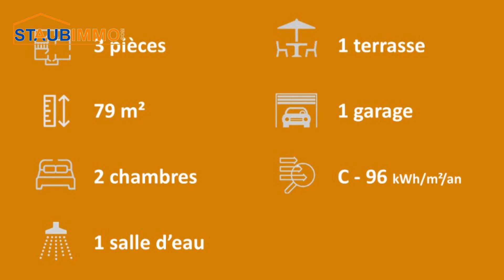Achat Appartement 3 pièces de 79 m² à Village-Neuf - réf 9083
Village-Neuf, proche des frontières suisse et allemande, ville pleine de dynamisme et où il fait bon vivre, découvrez ce bel appartement 3 pièces de 79 m² de grand standing.

Il se compose d'une entrée, d'un spacieux salon séjour ouvert sur une cuisine équipée donnant sur une belle terrasse de 18 m², un cellier, 2 chambres à coucher, une salle d'eau équipée, un wc séparé et un grand garage de 27 m².

    Bien en copropriété : 102 lots dont 33 appartements.
    Charges courantes : 1 846 €/an.

2 agences à votre service STAUB IMMOBILIER 68300 SAINT-LOUIS et 68870 BARTENHEIM